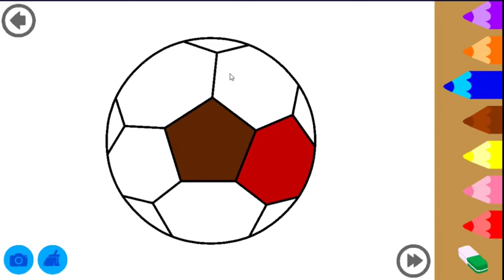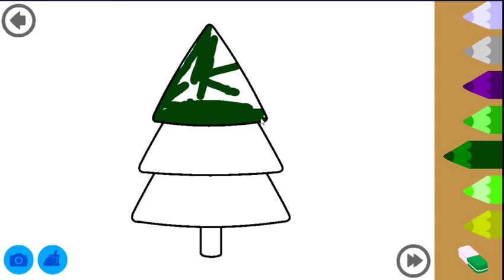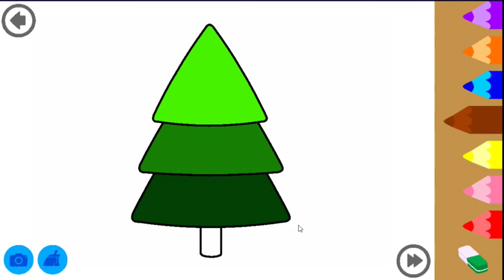Kids Puzzle game play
Bedtime Stories I Dadimaa Ki Kahaniya I Jadui Kahaniya I Hindi Stories With Moral I Stories In Hindi

Watch it, sure you will love & enjoy this story.

Moral Stories For Kids In Hindi – KidsStory
Short Story For Children In Hindi